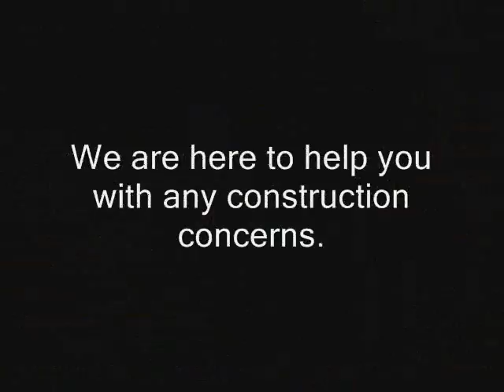Palos Verdes Estates Commercial Adjuster call Shafran 310 295 1960